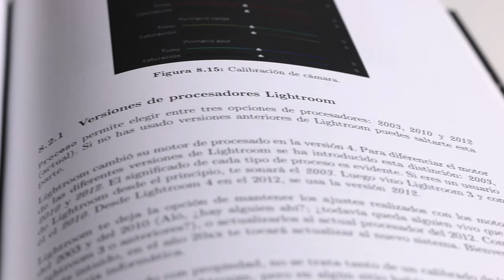Libro de Lightroom 6 y CC en Español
Para descargarte una parte del libro gratis o comprar el libro completo, éste es el enlace:

vídeo "Un aperitivo para el domingo: cómo funciona Lightroom"

Síguenos